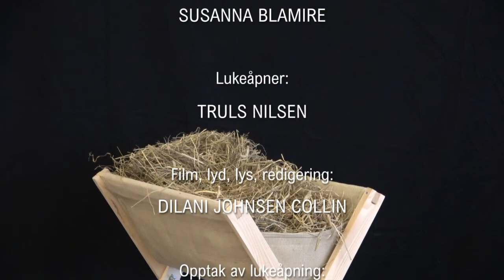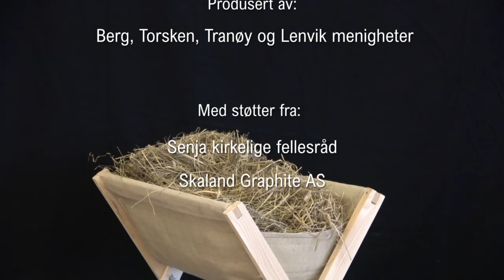Digital adventskalender fra Senja 3. desember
Produsent:
JON BLAMIRE

Tekst:
RANDI ROPSTAD

etter ide fra
"Mitt umulige barn" av Jostein Ørum.

Jesaja:
KJELL KARSTEIN ØVERENG

Programleder:
SUSANNA BLAMIRE

Lukeåpner:
TRULS NILSEN

Opptak av lukeåpning:
RANDI ROPSTAD

Kostyme:
ODDFRID ROPSTAD

Musikk:
EIRIK VILDGREN

Produsert av:
Berg, Torsken, Tranøy og Lenvik menigheter